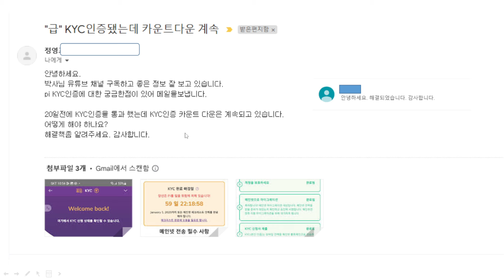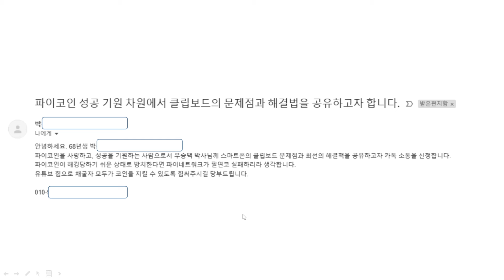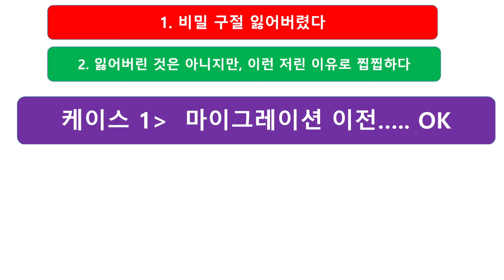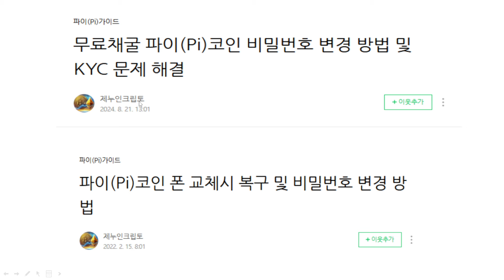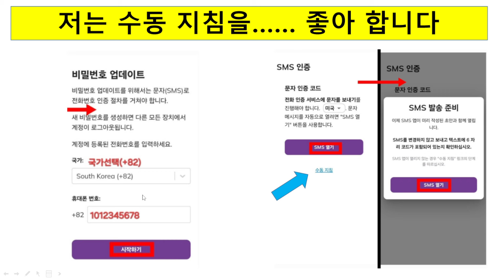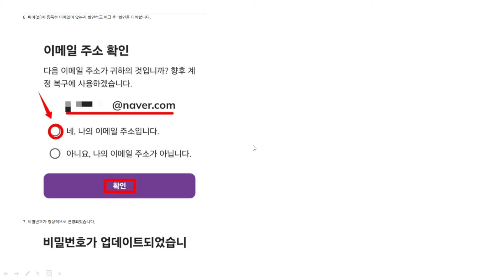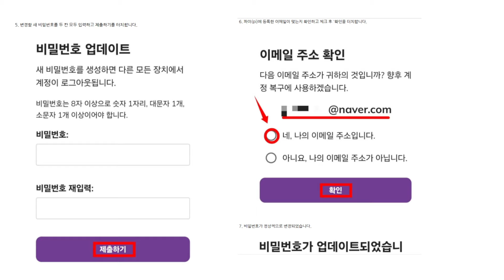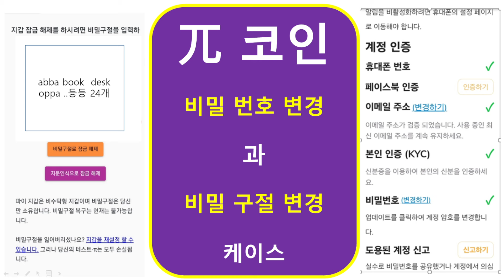파이코인} 비밀구절 변경 과 비밀번호 변경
비디오 체크--라이브니스 체크 10번 해도 안되신다는 분들도

* 저희 생테크 연구소 콘텐츠는 개인적인 견해와 관점으로 제작 되었습니다. 모든 투자는 본인의 판단과 책임하에 진행할 것을 권유드립니다.
또 지나친 비방이나 왜곡된 댓글에 대해서는 자제 요청드리며, 채널의 관리를 위해 삭제될 수 있음을 알려드립니다.